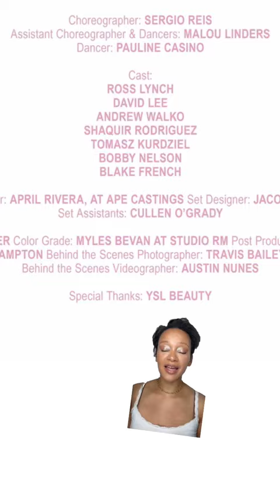Beauty Breakdown: Troye Sivan One of Your Girls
@troyesivan has had so much love for his new video One of Your Girls, and for me it was an instant 'let me make a video' thing. Let me know if you love it and if you want more!